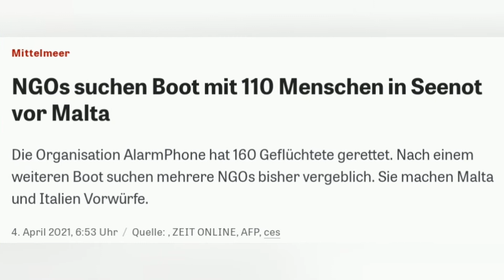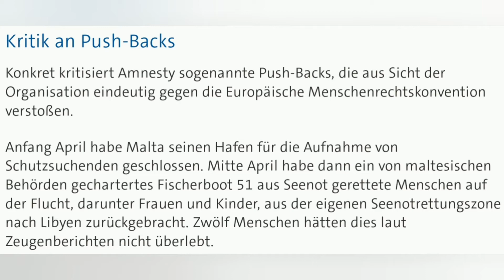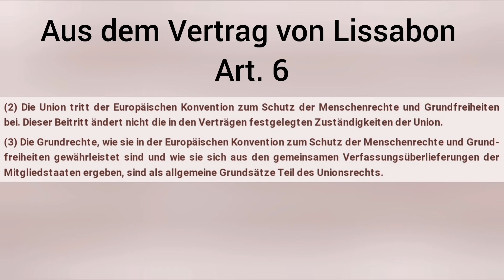Unterlassene Hilfeleistung im Mittelmeer?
Es gibt neue Vorwürfe gegen Italien und Malta. Offenbar verweigerten beide Länder einem in Seenot geratenem Boot, in dem sich Flüchtlinge befanden, die Hilfe, obwohl sie sie rechtlich dazu verpflichtet gewesen wären. Sollten sich die die Vorwürfe bewahrheiten, wäre das ein weiteres kolossales Versagen von 2 Mitgliedern der Europäischen Union, die in der Flüchtlingspolitik und der Migrationspolitik ohnehin schon keine gute Figur abgibt.

Das beweist, was die meisten Menschenrechtsorganisationen schon länger sagen: Die europäische Abschottungspolitik ist gescheitert! Es wird Zeit die Grenzen komplett zu öffnen!

Quellen